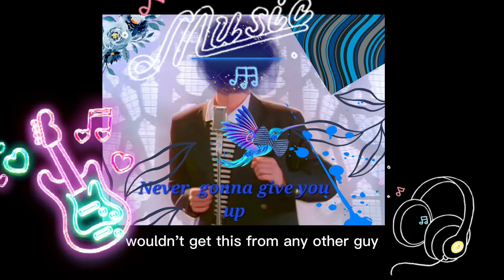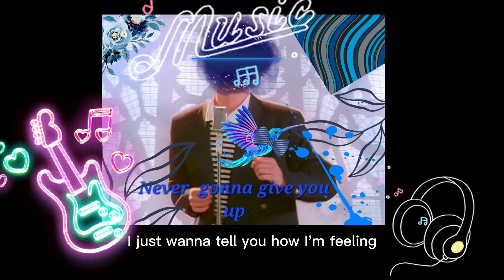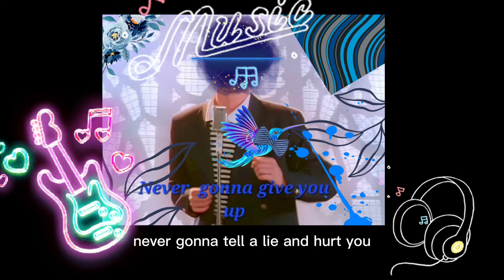Neber goona give you up. Versi biru!!!